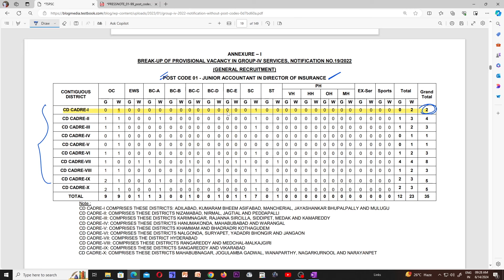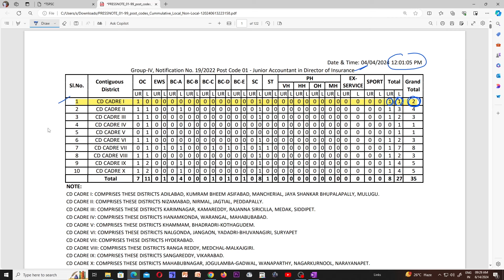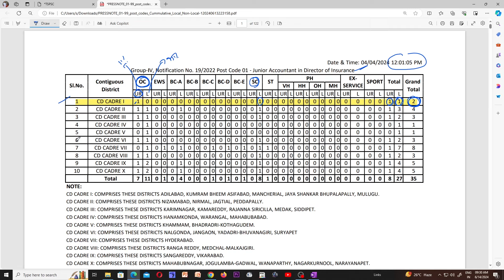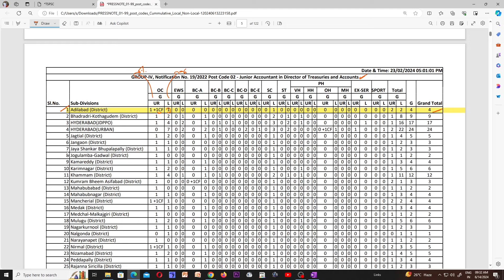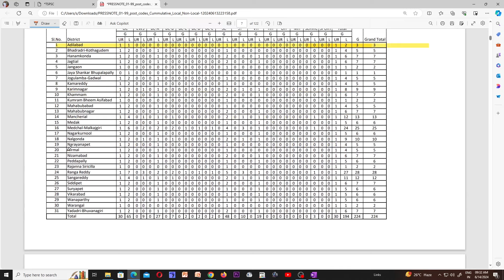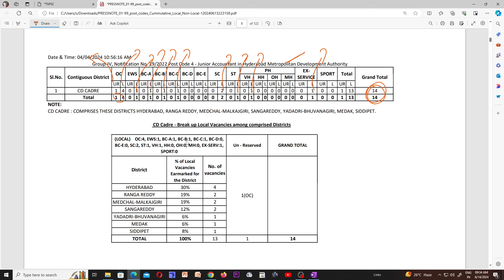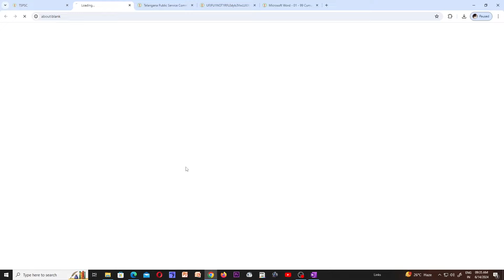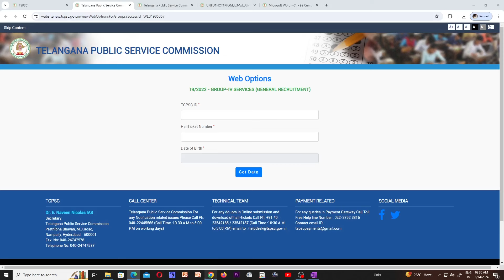గ్రూప్ - 4 WEB OPTIONS వచ్చేసాయి | గ్రూప్ - 4 కొత్త BREAK UP VACANCIES వచ్చాయి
గ్రూప్ - 4 WEB OPTIONS వచ్చేసాయి
గ్రూప్ - 4 కొత్త BREAK UP' VACANCIES వచ్చాయి
Group 4 New Breakup Vacancies
Group 4 New Breakup Vacancies PDF
Breaking News
Breaking News from Group 4
Web options link Activated
Web Options Link
How to Select Web Options